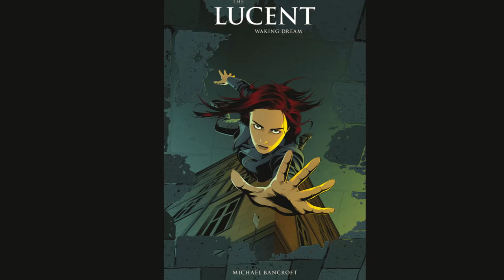COMICSGATE SALES asmr up to April 2020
Comicsgate Comic sales of 2020 up to April 2020.
 Join me as I smoothly read through the comic sales of Comicsgate  in a calming ASMR voice.